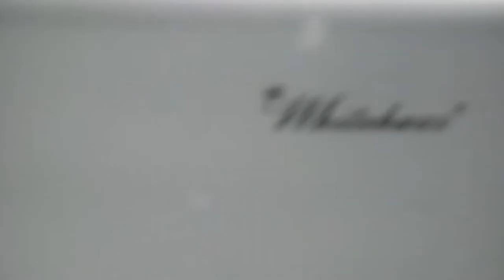388: Zurn Toilet - Office Building Men's Restroom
[Description]

[Video Details]
Location: Office Building, Grand Rapids, MI.

[Fixtures]
Urinals: None.
Toilets: 1 1.6gpf Zurn Flushometer Toilet

Rating: 44.

Restroom Description: This restroom is OK.

[RED ZONE]
0 - 5 (Worse Than Crap)
6 - 10 (Terrible)
11 - 16 (Horrible)
17 - 23 (Very Bad)
24 - 29 (Garbage)

[YELLOW ZONE]
30 - 37 (Mediocre)
38 - 46 (Below Average)
47 - 56 (Medium Average)
57 - 64 (Above Average)
65 - 72 (Nice)

[GREEN ZONE]
73 - 78 (Great)
79 - 84 (Awesome)
85 - 89 (Amazing)
90 - 95 (Fantastic)
96 - 100 (Phenomenal)
100 + (Beyond Amazing)